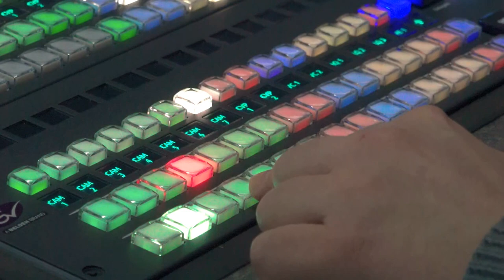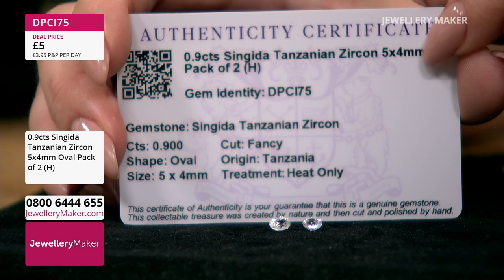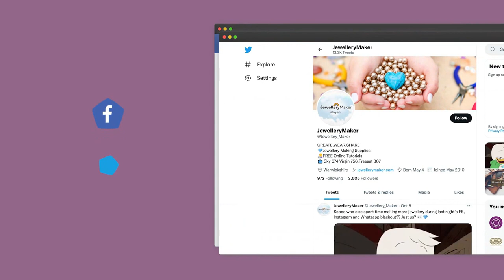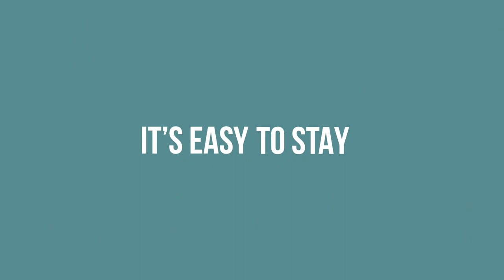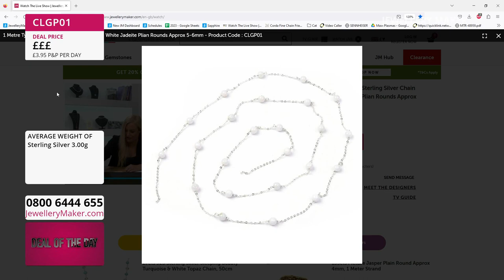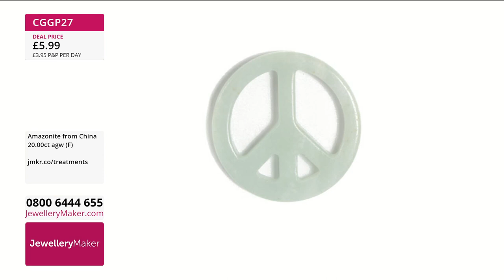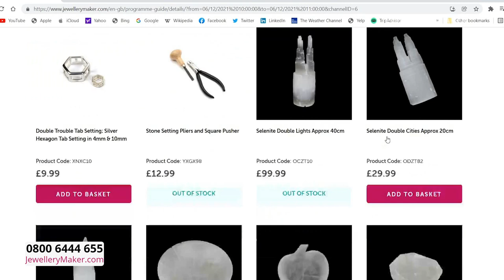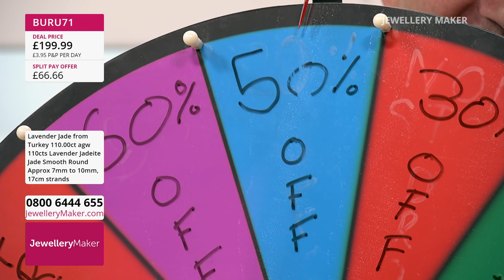JewelleryMaker LIVE 01/08/23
Jewellery Maker Live 01/08/23 -- With Elena Stephens GIA AJP & Mark Smith

Early Bird
08:00 - 09:00
The early bird catches the 925 Sterling Silver Heart Connector!

Jolly Jasper
09:00 - 10:00
Join guest designer Mark Smith for a display of exceptional jewellery making demonstrations!

10:00 - 11:00
Make those around you green with envy, with mesmeric Malachite!

Kit Raider
11:00 - 12:00
Join us for a selection of some of our favourite kit deals and grab several products in one auction!

Kuhmihimo Time
12:00 - 13:00